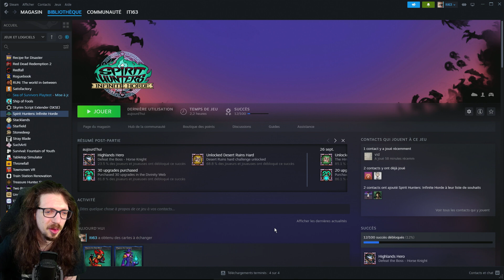🔴🎮 Spirit Hunters : Infinite Horde - pc - 02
❓❓❓ ⬇ Plus d'infos ⬇ ❓❓❓